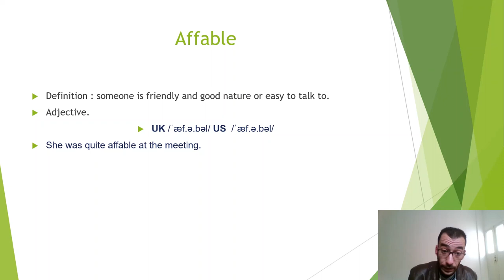affable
English words. earn new words